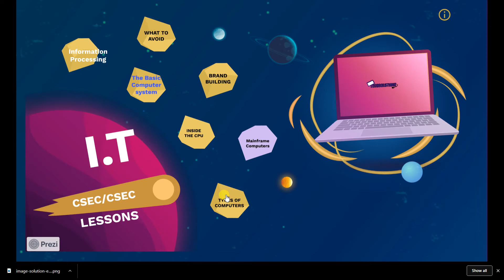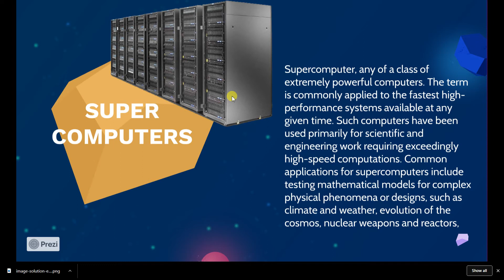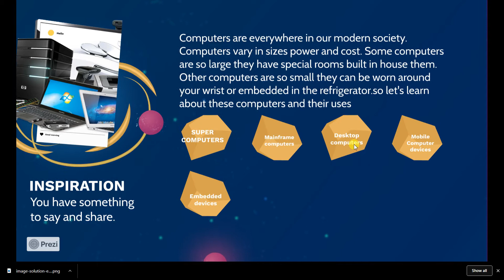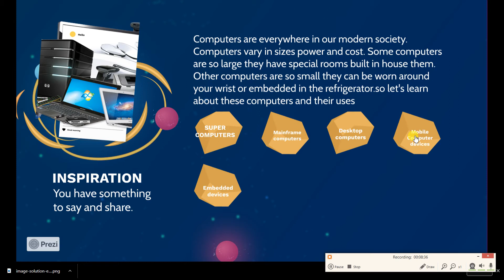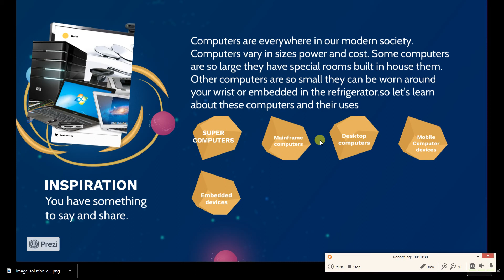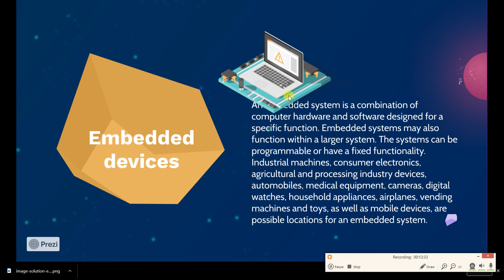Csec/Cxc Information Technology Class:4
information Technology Csec/Cxc Lecture Series
Topic: Types of Computers
this is a free csec class online for online learners to supplement their learning and pass their csec exams and be able to answer the csec passpapers